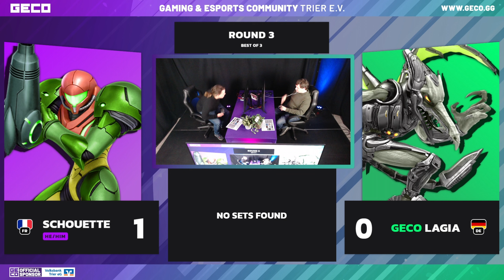Hill Top Zone #35 - Schouette (Samus) vs. Lagia (Ridley) - Pools [SSBU]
Die Hill Top Zone findet jeden 2. und 4. Freitag im Monat im CLAW Events - The Hub statt und wird von dem Verein GECO (Gaming und Esports Community) Trier e.V. veranstaltet.

Das Event wurde am 24. gestreamt.